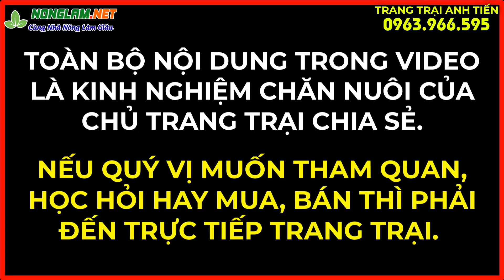Hiệu Quả Kinh Tế Của Các Loài Động Vật Hoang Dã Là Bao Nhiêu Nuôi Don Nuôi Dúi Nuôi Cầy Có Lãi Không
Dưới quy định của nhà nước và sự cấp phép của cơ quan chức năng về chăn nuôi động vật hoang dã thì anh Nguyễn Văn Tiến chủ trại chăn nuôi có các địa chỉ tại Hà Nội và Đồng Nai đã ngày cả mở rộng và phát triển mô hình chăn nuôi này. Bao gồm chồn mốc, chồn hương, don, dúi mốc đại Trung Quốc và dúi má đào Thái Lan.
Có rất nhiều bà con chăn nuôi muốn biết lợi nhuận của các loài này đem lại là bao nhiêu mỗi năm? thì ngày sau đây anh Tiến sẽ tiết lộ cho bà con mức lợi nhuận khủng từ chăn nuôi các loài này. Nếu như quý bà con muốn tìm hiểu chi tiết về cách chăn nuôi các loài vật nuôi này thì hãi liên hệ với anh qua số điện thoại đang hiển thị trên góc phải màn hình và đến trang trại của anh có địa chỉ tại xã Bắc Sơn – huyện Trảng Bom – tỉnh Đồng Nai.
Loài vật đầu tiền mà anh Tiến muốn chia sẻ cho bà con về lợi nhuận của chúng đem lại cho chuỗi trang trại của anh bao nhiêu mỗi năm đó là con chồn mốc. Nói về chi phí thức ăn chăn nuôi của chồn mốc thì nó rẻ hơn rất nhiều so với các loài vật nuôi khác mà bà con đã từng chăn nuôi trước đây. Bởi cầy mốc chỉ ăn một lượngt thức ăn rất nhỏ bao gồm chuối chín và cháo thịt mỗi ngày. Mà giá bán ngoài thị trường rất cao do không có nhiều trang trại chăn nuôi chúng. Với mức sinh sản tại trại của anh là 1 năm 2 lứa thì lợi nhuận của thu về trên mỗi con mẹ sinh sản khoảng 35 đến 40 triệu đồng 1 con.
Loài vật nuôi thứ 2 đó là con don. Khi mới chỉ nhìn qua thì nhiều bà con thường nhầm lẫn loài này với con nhím nhưng thực chất lại không phải vậy. Don là một loài khác có giá trị kinh tế cao hơn nhiều lần so với nhím. Anh Tiến chia sẻ: Rau, củ, quả, hạt là thức ăn chính của don. Mỗi con don trưởng thành từ 10 tháng đến 1 năm có cân nặng tối đa khoảng 5 đến 6kg. Giá bán ngoài thị trường hiện nay khoảng 1 triệu 900 nghìn trên 1 kg. Nên trại của anh thu về trung bình mỗi năm một con don sinh sản khoảng 25 đến 30 triệu đồng. Anh cho biết thức ăn dễ kiếm và sức khoẻ tốt đây là 2 ưu điểm lớn của loài don này.
Loài vật nuôi thứ 3 của trại anh đó là con dúi. Tại trại của anh hiện nay đang chăn nuôi 2 loại dúi chính đó là dúi má đào thái lan và dúi mốc đại trung quốc. Thức ăn của dúi là rẻ nhất và dễ kiếm nhất trong trại chăn nuôi của anh. Bởi thức ăn của dúi chỉ là tre, mía, ngô. Nếu như bà con muốn học tập và chăn nuôi thử động vật hoang dã thì dúi là một loài có chi phí con giống thấp nhất, chỉ cần vài triệu đồng là bà con đã có thể bắt đầu chăn nuôi chúng. Nói về lợi nhuận thì tỉ suất lợi nhuận con dúi đem lại là cao nhất bởi chi phí thức ăn gần như bằng không và công chăm sóc là rất ít. Chỉ cần bà con đảm bảo được môi trường nhiệt độ phù hợp là dúi có thể phát triển bình thường.
Hiểu được tâm lý của bà con chăn nuôi và cũng muốn hỗ trợ bà con chăn nuôi phát triển tốt nhất, thì tại trang trại của anh Tiến sẽ có những chính sách đặc biệt cho những bà con quyết định bắt tay vào chăn nuôi các loài vật nuôi như của trang trại anh là cầy, dúi, don. Trang trại của anh sẽ hỗ trợ tư vấn kĩ thuật, bao tiêu đầu ra và tặng con giống cho bà con chăn nuôi. Cụ thể như sau.
Trên đây là chia sẻ về lợi nhuận của nghề chăn nuôi động vật hoang dã tại trang trại của anh Nguyễn Văn Tiến có địa chỉ ở xã Bắc Sơn – Trảng Bom – Đồng Nai. Nếu như bà con muốn tìm hiểu chi tiết hơn nữa thì hãy liên hệ với anh qua sđt đang hiển thị trên màn hình và đến trực tiếp trang trại của anh. Xinh chào và hẹn gặp lại bà con ở những video tiếp theo trên kênh nonglam.net